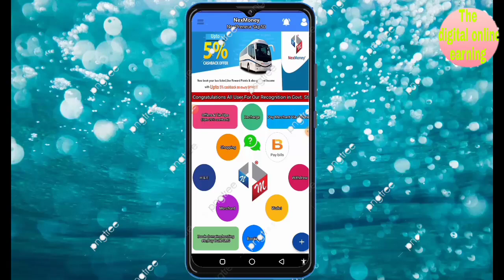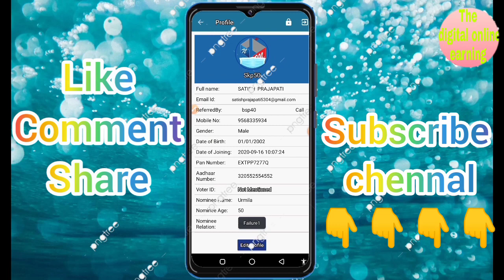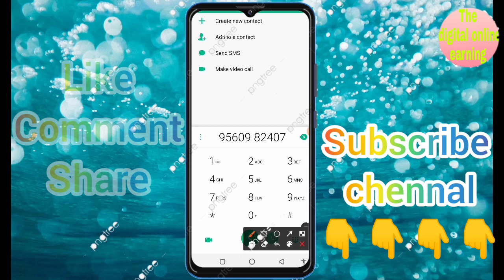नेक्समनी आप अपने लीडर का मोबाइल नंबर कैसे ले || Nexmoney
Hello Doston,
Mera Name Satish parjapati hai aur aap
dekh rahe rahen hain aapka apne YouTube channel ``The digital online earning"

nexmoney join